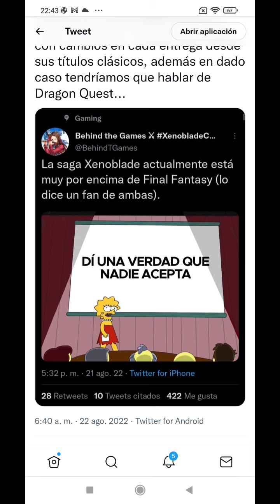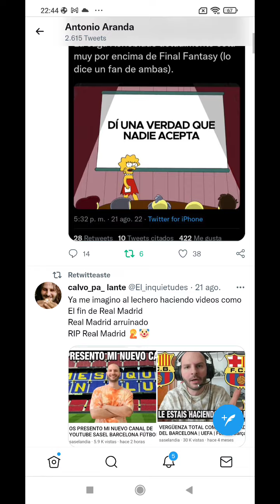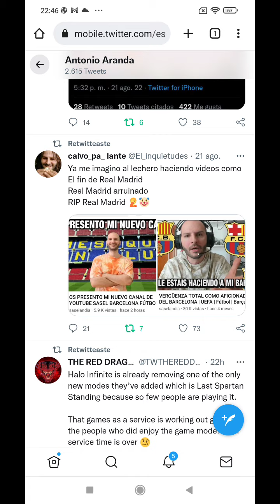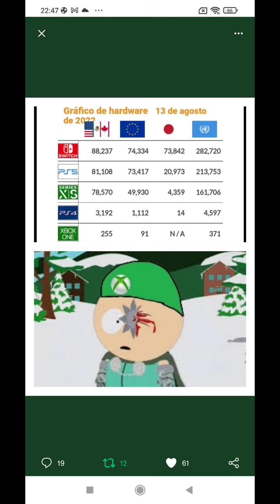Los canales haters de PlayStation están acabados! Se hunde el barco de hate a sony